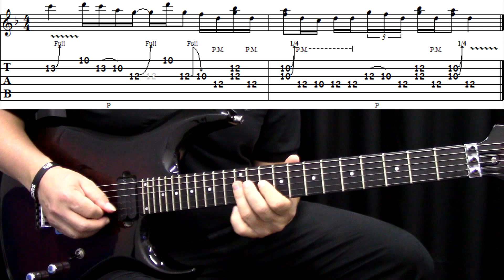[Lick da Semana] No More Tears - Zakk Wylde - Ozzy Osbourne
🎸 Toca no link prá falar comigo pelo whatsapp e receber orientações sobre como evoluir na Guitarra. 👇

Conheça os meus Cursos e Apostilas de Guitarra.

Sobre este vídeo:
Aprenda a tocar um lick de pentatônica que o mestre Zakk Wylde usou no solo da música No More Tears do Ozzy Osbourne! No vídeo eu toco o lick na velocidade normal e depois devagar, mostrando a tablatura na tela.

E fique à vontade para comentar, elogiar, criticar, perguntar e sugerir assuntos para os vídeos. Obrigado por me assistir!!